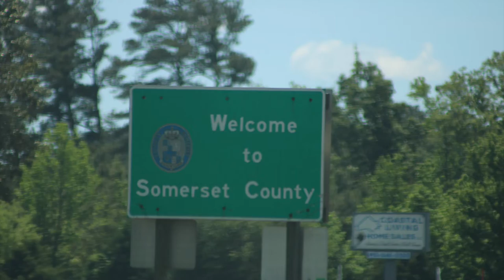Somerset Scoop 6 2 21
News of events in Somerset County